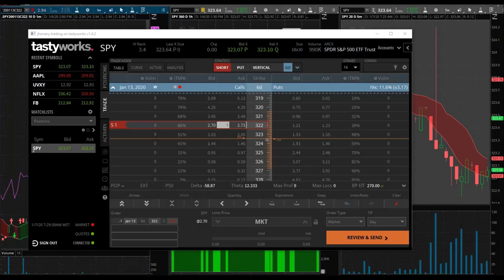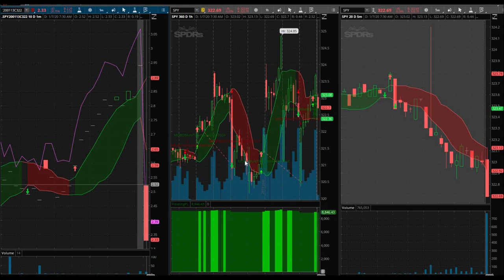We Are Money Managers | Day Trading SPY Calls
January 7, 2020 day trading day. Through the years of day trading, the more and more I look at it and understand it, I realize we are more money managers than anything. No one is even really talking about it. You hear about the indicators, you hear about the strategies, and all the products everyone is trying to get you to buy so they can become rich buy selling you all the crap. You never hear about the aspect of managing money or managing your trades. I was able to get out of this bad trade, breaking even because I was able to manage money correctly by managing the trade. The day trade I made today was from holding a position overnight. I bought SPY calls yesterday and sold half for a profit and was holding the other half overnight hoping for bigger gains, all while understanding I had already reached my profit target. Learn to become a better money managers and you will become a better day trader.